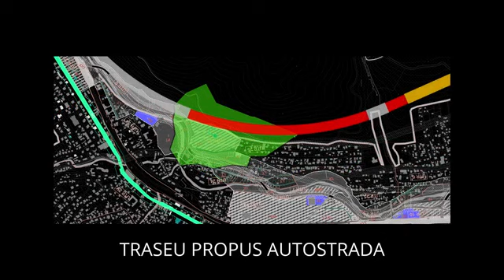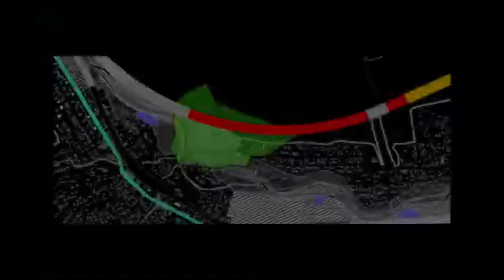Autostrada A3 trece peste Castelul Cantacuzino Busteni